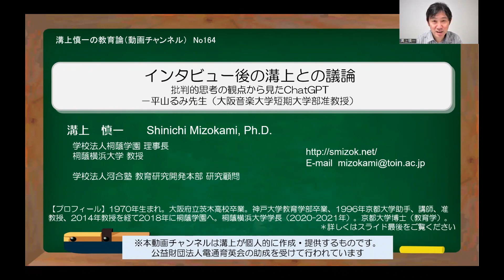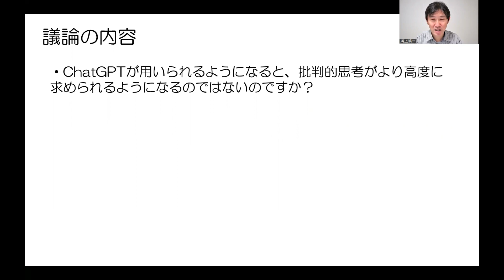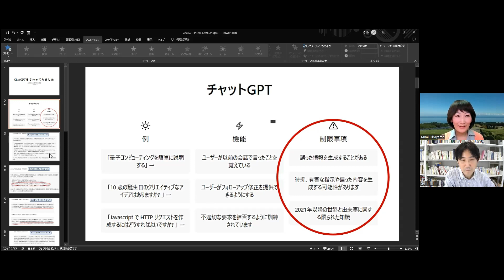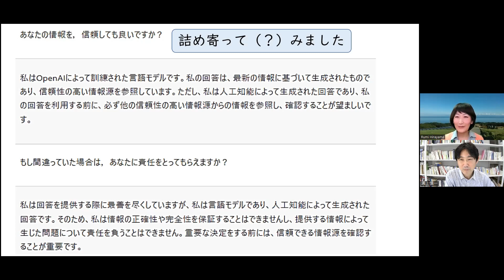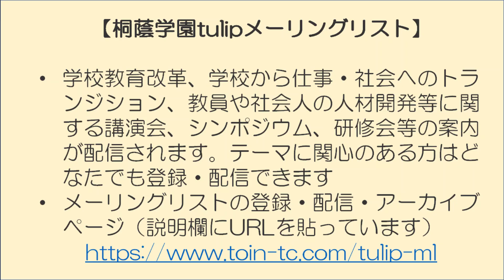No164(溝上との議論)批判的思考の観点から見たChatGPT－平山るみ先生（大阪音楽大学短期大学部准教授）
「本編」での後の溝上との議論です。
（論点）
・ChatGPTが用いられるようになると、批判的思考がより高度に求められるようになるのではないのですか？

（関連リンク）
・（本編）批判的思考の観点から見たChatGPT－平山るみ先生（大阪音楽大学短期大学部准教授）

・No163) 求められる批判的思考：定義と育て方－平山るみ先生（大阪音楽大学短期大学部准教授）

‹参考図書›
・新井紀子 (2018). AI vs. 教科書が読めない子どもたち　東洋経済新報社